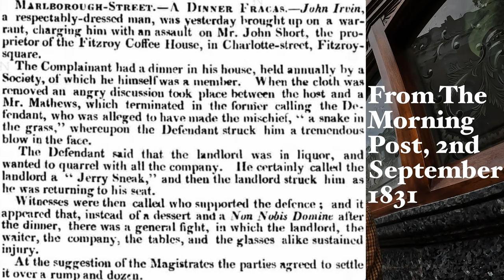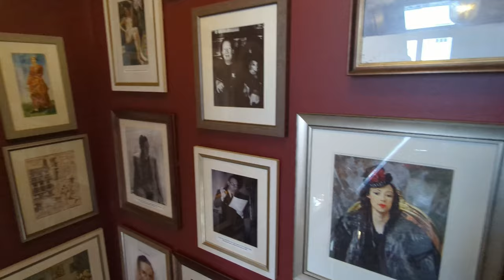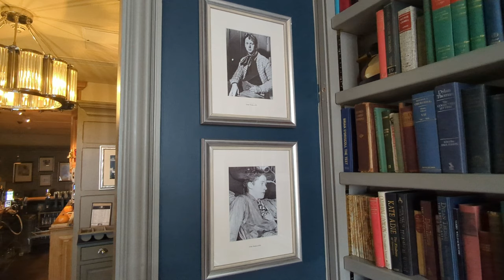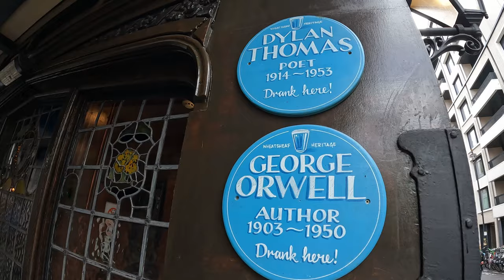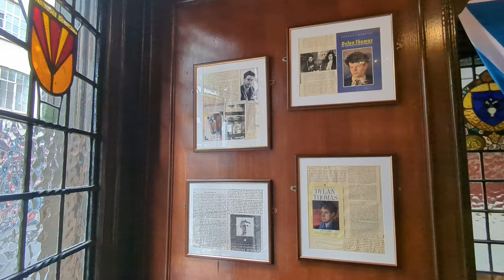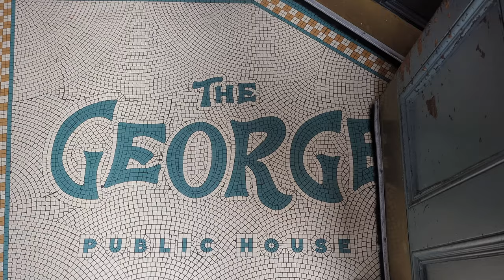Fitzrovia Pubs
A tour of Fitzrovia's pubs, an area known for writers and artists in the inter war period including Dylan Thomas, George Orwell, Nina Hamnett, Augustus John and surrealist poet Philip O' Connor. Includes a short recital of the latter's poetry, and correspondingly some measuring of the pavement with a pair of sugar tongs.

Chapters:

0:00 Intro / Fitzroy Tavern
3:11 Wheatsheaf
6:40 Bricklayer's Arms (didn't go inside)
7:42 Champion
10:33 Green Man
12:31 George
14:46 Stag's Head
15:53 Carpenter's Arms
17:25 Outro